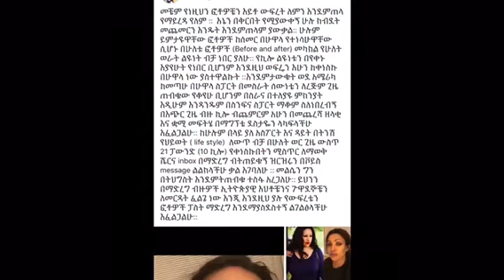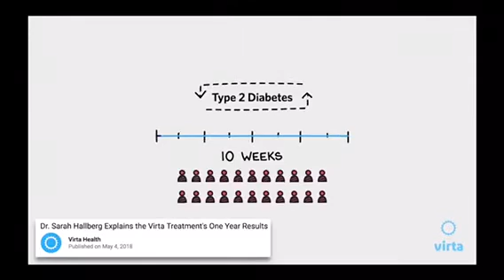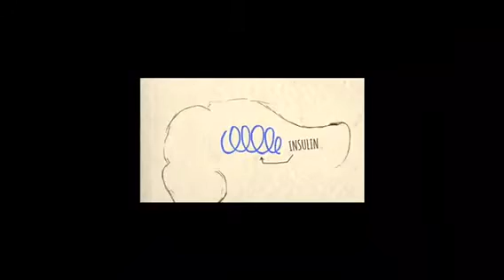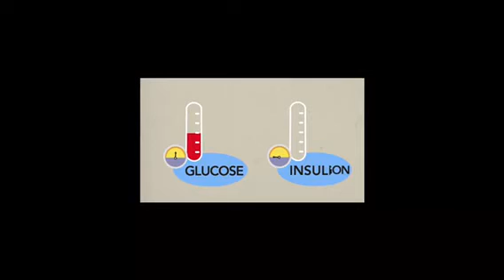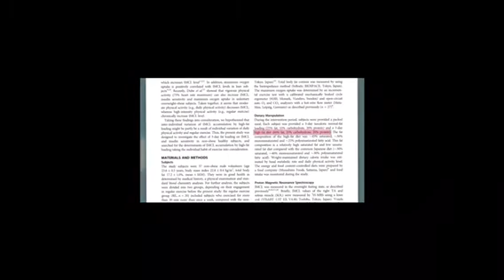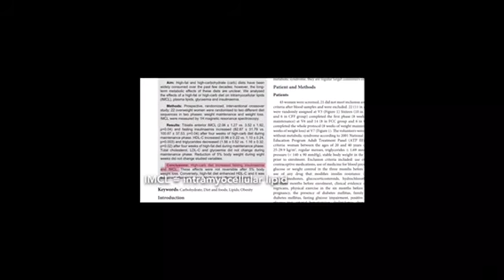Ethiopian director Helen Tadesse how to lose weight part 1 ቦርጭን እንዴት ማጥፋት እንችላለን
Ethiopian writer and director Helen Tadesse. Ethiopian weight lose tips.

🌼 To buy products I use on Amazon
Thank you for your ongoing support. I love you all so much!